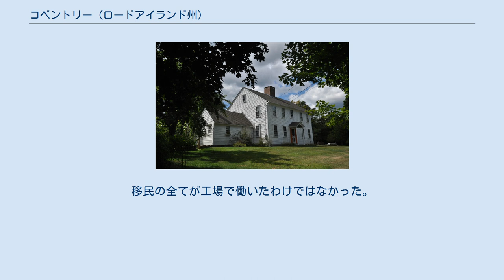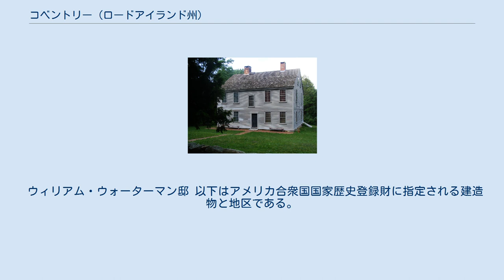コベントリー (ロードアイランド州)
ケント郡_(ロードアイランド州)
コベントリー（英: Coventry）は、アメリカ合衆国ロードアイランド州の中央部ケント郡の北側に位置する町である。
2010年の国勢調査では人口35,014 人であり州内の市町を合わせて第7位だった。
 コベントリーに最初にイングランド人開拓者が入って来たのは18世紀初期であり、このときはウォリックの町の一部としてだった。
この地域はウォリックの中心からかなり離れていたので、後にコベントリーとなった部分の成長は遅かった。
しかし1741年までに十分な数の農夫（約100家族）が入植していたので、ロードアイランド議会に自分たち独自の町を設立する請願を行った。
この請願が認められ、新しい町はイングランドの都市コヴェントリーにちなんで名付けられた。
18世紀の後半は農夫だけが住む田園地帯のままだった。
このころから残っている建物として、ウォーターマン酒場（1740年代建設）、ナサニエル・グリーンの屋敷（1770年建設）、ペインの屋敷（17世紀後半/18世紀初期）がある。
最古の教会であるメイプル・ルート・バプテスト教会は18世紀末の建築である。
この会派は1762年に組織され、ジェネラル・シックス・プリンシプル・バプテストの流れをくんだ。
 アメリカ独立戦争のとき、コベントリーの住民は愛国者側を支持した。
住人の1人、ナサニエル・グリーンが大陸軍の将軍となり、各地で戦功を挙げた。
終戦の時まで、ジョージ・ワシントンに次いで大陸軍の第2の位置にいた。
 19世紀、産業革命がコベントリーにも訪れ、アンソニーに最初の工場ができた。
その後の1世紀に町の東側は大いに工業化され、アンソニー、ワシントン、クィドニック、ハリスの各ビレッジがその中心となった。
古い工場の多くが今も町に残っており、ビレッジの中心（特にアンソニーとクィドニック）はそのままである。
町の人口構成が変化し、新しい工場町にはフランス系カナダ人やアイルランド人の移民を惹きつけた。
19世紀末までに住民のほぼ4分の1が外国生まれであり、町の東部ではフランス語が主要言語となった。
移民の全てが工場で働いたわけではなかった。
19世紀後期の国勢調査によれは、農園を所有する者もいた。
 町の西部はまだ田園部のままであり、グリーンやサミットはニューヨーク・ニューヘイブン・アンド・ハートフォード鉄道の駅ができたので、人が集まる場所になった。
 ナサニエル・グリーンの屋敷 20世紀、コベントリーの町は多くの変化を経験した。
自動車の導入によって鉄道の時代は終わった。
1970年代には線路が外され、21世紀の初めにはその路床がワシントン・セコンダリー・レイルトレイル/グリーンウェイとして復活した。
20世紀半ばまでに工場はほとんど町を去り、大半が閉鎖された。
 20世紀後半から、町には新しい住人を惹きつけ、東部は郊外町となった。
21世紀初期、町の開発の動きは住宅開発を制限し、西部の田園的な雰囲気を残そうとするものになっている。
 アメリカ合衆国国勢調査局に拠れば、町域全面積は62.3平方マイル (161 km2)であり、このうち陸地59.5平方マイル (154 km2)、水域は2.8平方マイル (7.3 km2)で水域率は4.49%である。
町の東はウェストウォリック町、北はフォスター町、シチューイット町、クランストン市、南はウェストグリニッジ町とイーストグリニッジ町、西はコネチカット州スターリング町と接している。
陸地面積では州内最大の自治体であり、水域を合わせた総面積では、79.8平方マイル (207 km2) のサウスキングスタウン町に次ぐ。
 コベントリーには幾つかレクリエーション施設がある。
フットボール、バスケットボール、野球、ソフトボールでは青年リーグがある。
ロードアイランド州道14号線（プレーンフィールド・パイク）のコネチカット州境近く、カーバンクル池は、広さ39エーカー (160,000 m²) の池であり、淡水魚の釣りに人気がある。
水際の地区であるジョンソンズポンドには釣りやウォータースポーツ用の施設がある。
「ウェイクボーディング・マガジン」はジョンソンズポンドをロードアイランド州でウェイクボードに適した最良の場所としている。
広さ860エーカー (3.5 km²) のジョージ・B・パーカー森林はロードアイランド州のオーデュボン協会が所有しており、ハイキング道がある。
この森の管理人の家は17世紀半ばのものである。
 ポ...